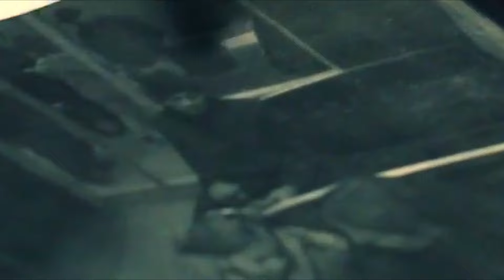Wife की मौत ने खलनायक बना दिया, अब कोई Gangster नहीं बचेगा | Movie Explained in Hindi Urdu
Riders Of Justice Movie Explained in Hindi Urdu

Riders Of Justice
Blood And Bone
As Good As Dead
Blitz
Berlin
Berlin Trailer
Berlin Episode 1
Berlin Full Movie Download
jawan
Jawan Trailer
Jawan Full Movie
John Wick
Vendetta
new movie
Explained,
movie recap
movie review
movie edit
movie hindi
movie 2023
movie 2022
movie new
movie mania
movie summary
Expend4bles
Expend4bles 2023